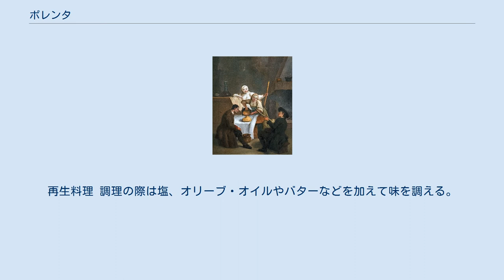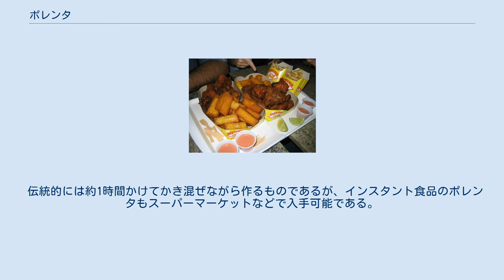ポレンタ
調理前のポレンタ（コーンミール）。
 きのことサラミを添えたポレンタ。
 煮上がったポレンタをテーブルクロスの上に直に盛って食事するところ（ピエトロ・ロンギ画『ポレンタ』、1740年頃）。
 左手前から調味料、揚げポレンタ、フライドチキン、ポテトフライ（ブラジル、パラナ州マリンガ） ポレンタ（伊: polenta）とは、コーンミールを粥状に煮たイタリア料理である。
粗挽きのトウモロコシの粉を、沸騰した湯やだし汁に振り入れて煮ていき、鍋の底に焦げ付かないように捏（こ）ねながら煮上げる。
 同様の料理は南ヨーロッパや東ヨーロッパの山岳地帯に広く分布し、クロアチア語ではジュガンツィ（žganci）、ルーマニア料理ではママリガ（mămăligă [məməˈliɡə]）、ハンガリー語ではプリスカ（puliszka [ˈpuliskɒ]）と呼ばれる。
 小麦の生産に不適な北イタリアの寒冷な山岳地帯で主食とされてきた。
原型は古代ローマの粥「プルス」（puls）または「プルメントゥム」（pulmentum）で、元来はファッロ（farro、コムギ類）や黍を粗挽きにしたものやクリの実の粉を主な材料としたが、15世紀のヨーロッパ人のアメリカ大陸到着後、イタリアに生産性の高いトウモロコシが持ち込まれて普及した結果、材料が置き換わった。
始めは農民の食事だったが、のちに一般に好まれる料理になった。
 焼きポレンタ。
再生料理 調理の際は塩、オリーブ・オイルやバターなどを加えて味を調える。
プリモ・ピアットとしてパスタやリゾットの代わりに、出来た物にそのままソースやおろしたチーズなどをかけたりして食べる。
冷めて固くなったポレンタは、薄く切って焼いたり、油で揚げて食べることもある。
 伝統的には約1時間かけてかき混ぜながら作るものであるが、インスタント食品のポレンタもスーパーマーケットなどで入手可能である。
 黄色いポレンタが主であるが、白いトウモロコシの粉で作る白いポレンタも存在する。
ポレンタはイタリアの西に行くほど固めになる。
ソバの実やクリの粉のポレンタも、わずかながら作られている。